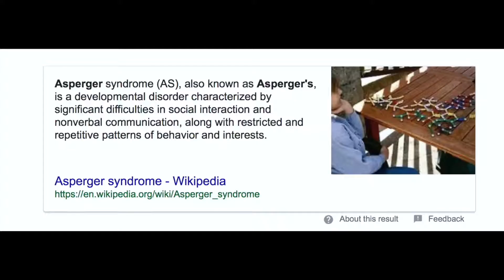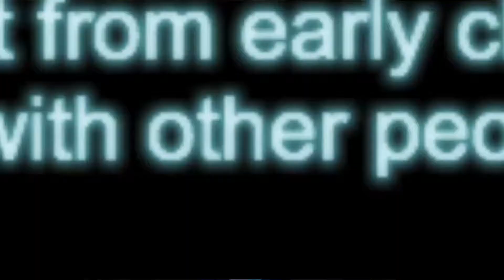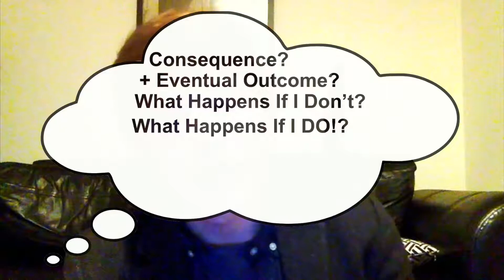LOGAN: Autistic Or Arsehole!? - LAUGHING CLOWN VLOGS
Today The Ultimate Question gets Answered, Is Logan Really Autistic or is he just an Arsehole!?